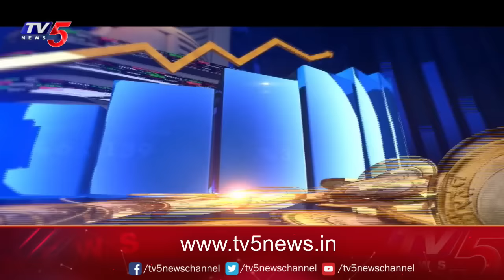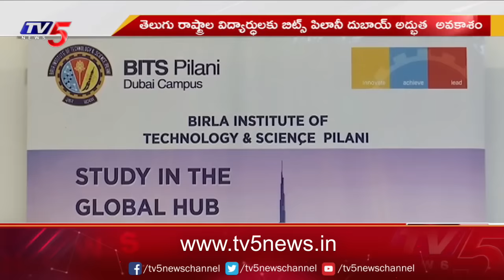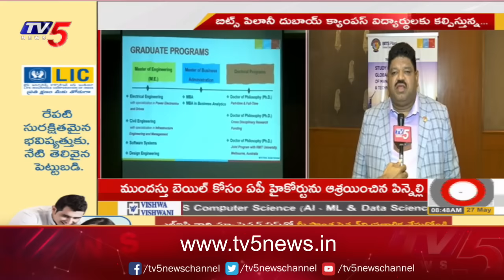Business Breakfast | Stock/Share Market News | 25-05-2024 | TV5 Money Live